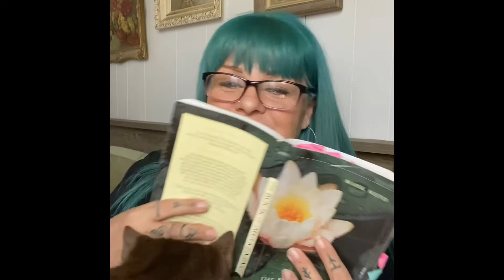READING THE BOOK OF AWAKENING September 17, 2020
Daily reading of The Book of Awakening by Mark Nepo.
And...learning to breathe today. Yep...many of us need a refresher in this skill.